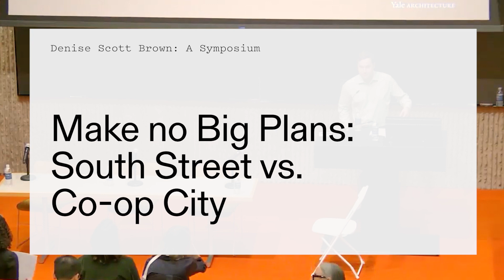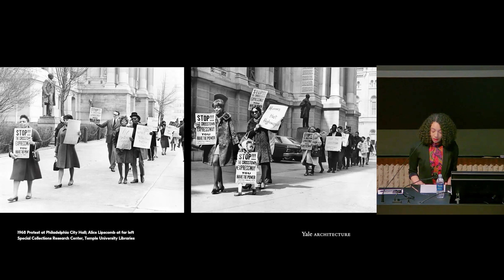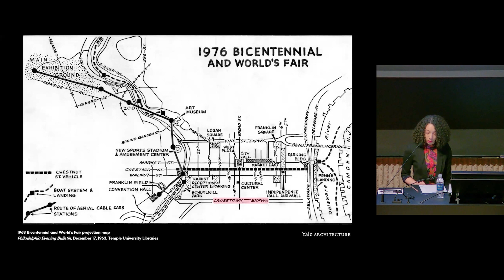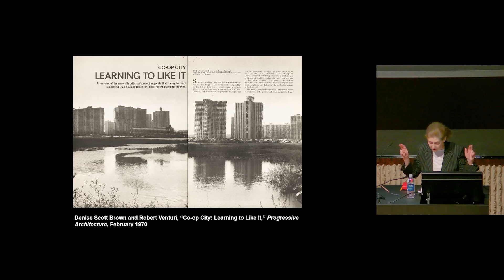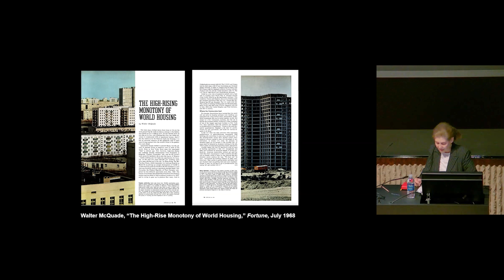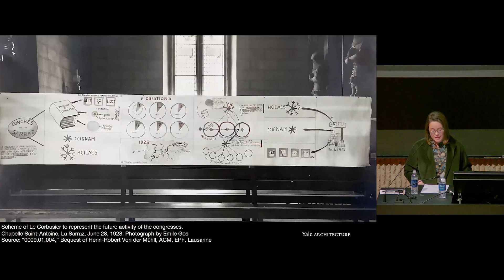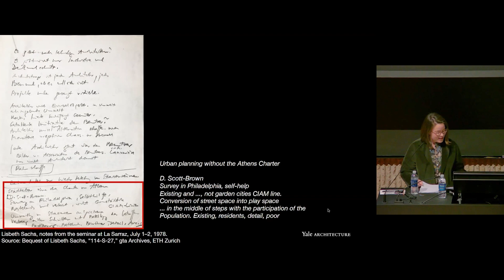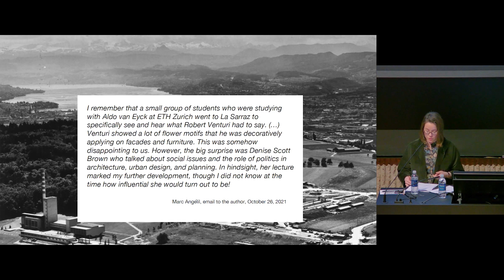Denise Scott Brown Symposium (3 of 3): Make no Big Plans: South Street vs. Co-Op City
In 1972, Denise Scott Brown and Robert Venturi, together with Steve Izenour (MED ‘69), published their treatise Learning from Las Vegas following a Yale design studio. This canonical text explores architectural communication in a new kind of automobile-oriented urban landscape. Its interdisciplinary methods helped change architecture and studio teaching in fundamental ways.

Fifty years after the publication of Learning from Las Vegas, Denise Scott Brown: A Symposium, convened by Frida Grahn, presents new scholarship related to the groundbreaking studio methods, developed by Scott Brown during her teaching career in the early 1960s. Three panels, building on chapters in the recently published anthology Denise Scott Brown In Other Eyes: Portraits of an Architect (2022), edited by Grahn, offer new perspectives on Scott Brown’s intellectual formation, her research on determinants of urban form, her concern for social factors, and her advocacy for minimal design interventions in lieu of large-scale urban renewal. It highlights Scott Brown’s conceptual contributions, her distinct voice, and her incisive impact on architectural education and design.